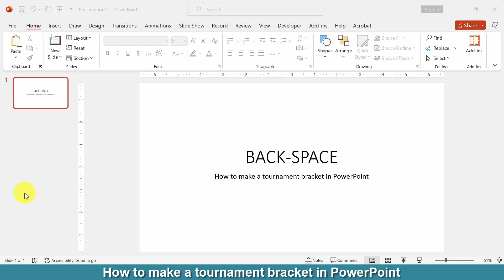How to make a tournament bracket in PowerPoint